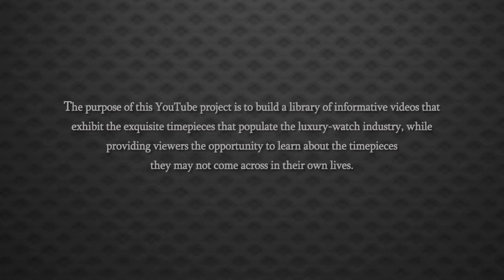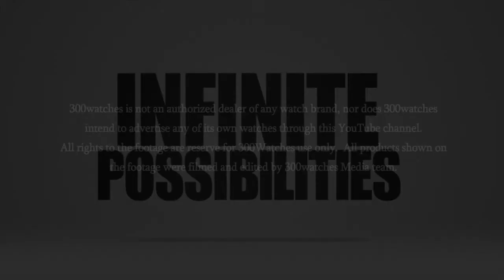Men's Rolex Watch Vintage GMT Master Stainless Steel Black Automatic Date Watch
This men's Rolex vintage GMT-Master is one of our many pre-owned luxury watches. The stainless steel case encompasses a black dial, while an Oyster Perpetual movement powers the hands. The red hand points to the GMT markers on the black bezel, acting as an extra time zone!